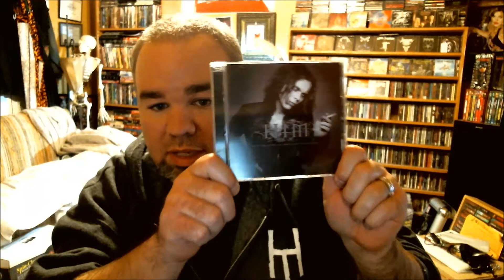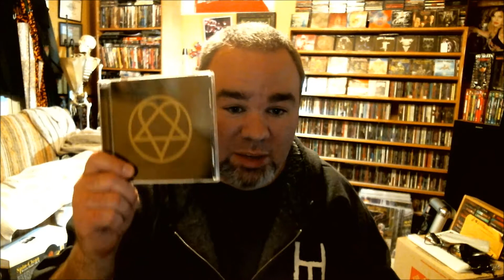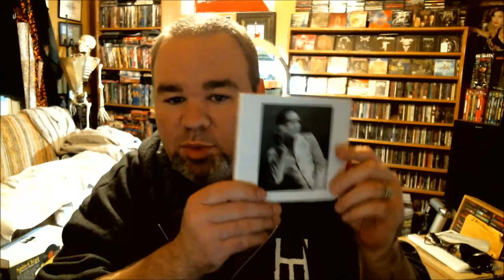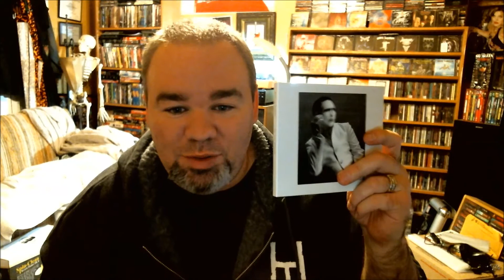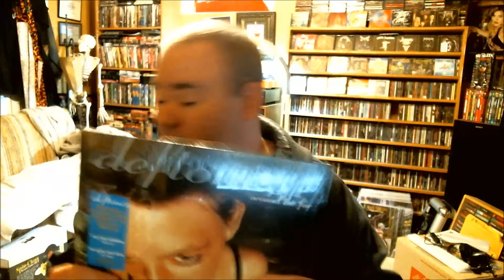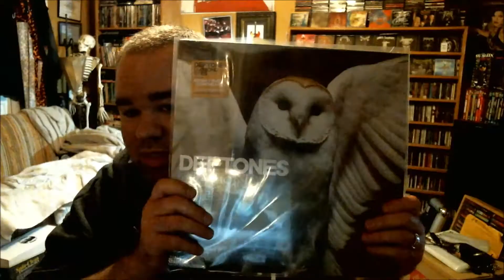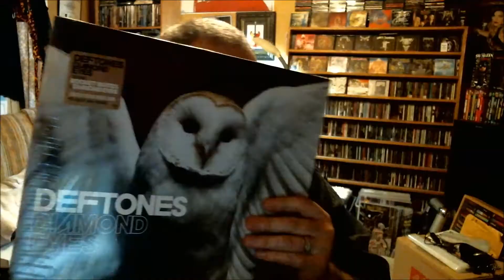DEFTONES AND A FEW OTHER COOL THINGS